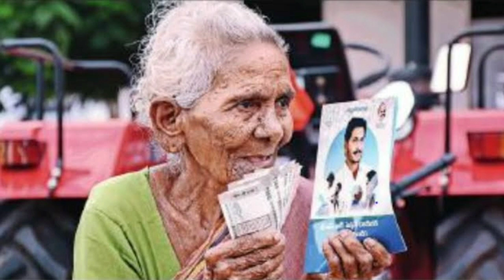జనవరి నెలలో విడుదలయ్యే పథకాలు || పథకాలు యొక్క పూర్తి వివరాలు వీడియోలో చూడండి.